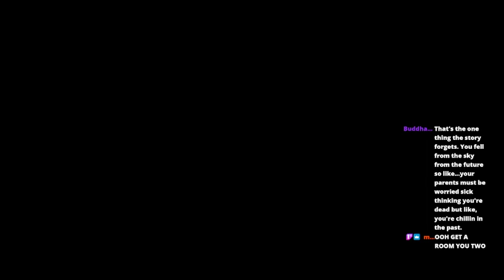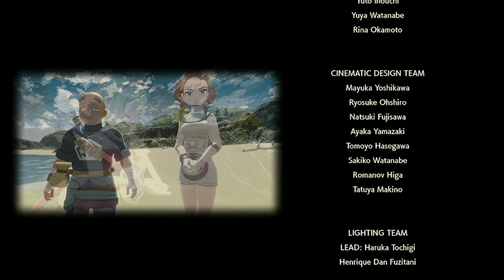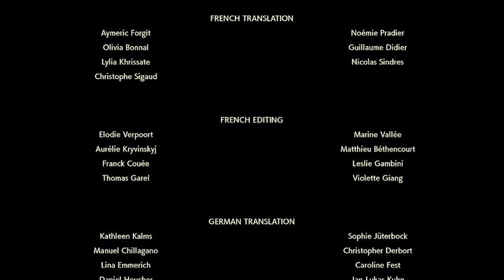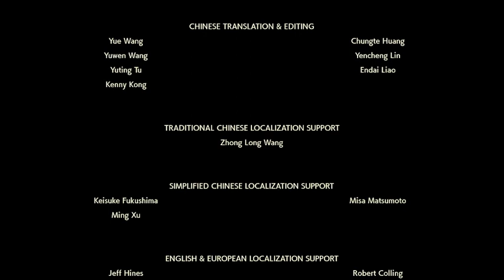Pokemon Legends: Arceus! The red chain! ...and whatever happens after that.